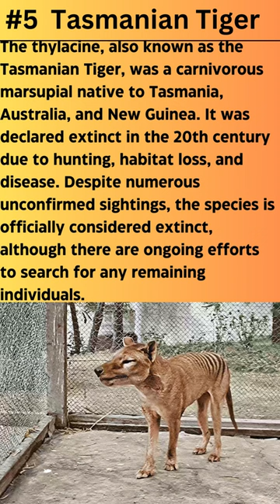Surviving Extinction: Endangered Animals that Defied the Odds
By highlighting a few endangered animals who have beaten the odds and survived extinction, we dig into the fascinating topic of surviving extinction in this movie. We examine some of the most incredible animals that are still living today despite once being thought to be extinct. This film will leave you curious and astounded at how some species have managed to adapt and survive despite the odds, including the mysterious Saola of Vietnam, which was only discovered in 1992, the Coelacanth, the prehistoric fish that dates back over 400 million years, and many others.